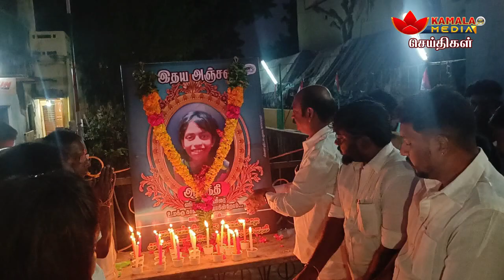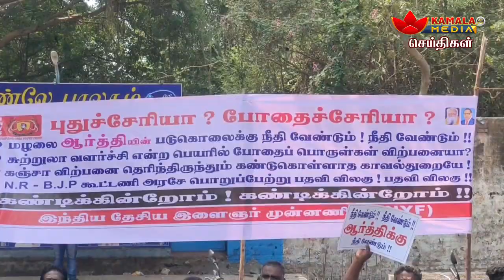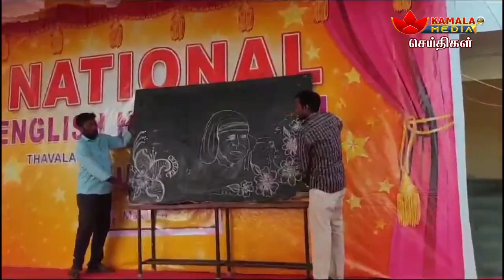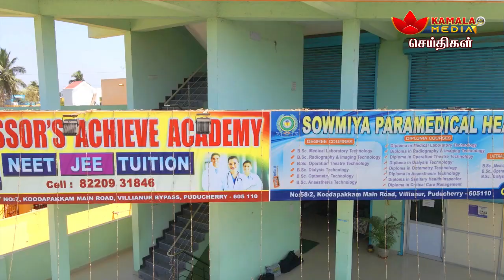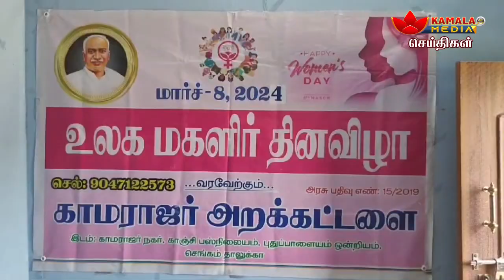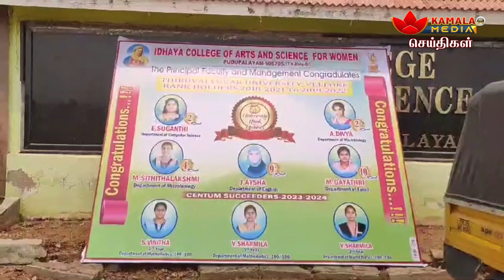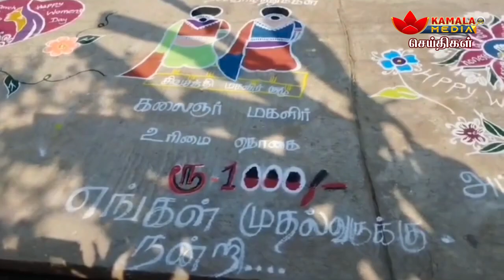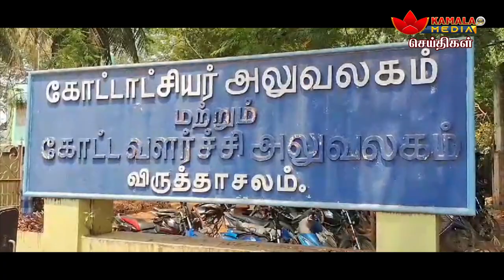Puducherry News | Kamala Media News | 11.03.2024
Welcome to Kamala Media - Pondicherry's Premier Daily News Source.

At Kamala Media, we take pride in delivering timely, reliable, and engaging news content to our viewers. As the leading daily news source in Pondicherry, we strive to keep you informed about the latest happenings in the region and beyond.

Why Choose Kamala Media?
1. Unparalleled Coverage: We provide comprehensive coverage of local, national, and international news, ensuring you stay well-informed about the events that matter.

2. Timely Updates: Our commitment to delivering news in real-time sets us apart. Count on us to bring you the latest updates as they unfold, keeping you ahead of the curve.

3. Community-Centric Approach: As Pondicherry's best daily news channel, we prioritize stories that resonate with our local community. From events and developments to human interest stories, we've got our fingers on the pulse of Pondicherry.

4. Diverse Content: Beyond news headlines, our channel offers a diverse range of content, including in-depth analyses, interviews, and special features that provide context and insight into the stories shaping our world.

5. Viewer Interaction: We value our viewers' perspectives. Engage with us through comments, live chats, and community polls. Your voice matters, and we're here to foster a sense of community around the news.

Our News Categories
Local News: Stay updated on the latest events in Pondicherry and neighboring areas.

National Highlights: Get a snapshot of key national developments impacting our country.

Global Insights: Explore international news to understand the global context of current events.

Special Reports: Dive deep into investigative reports and exclusive features.

Thank you for choosing Kamala Media!